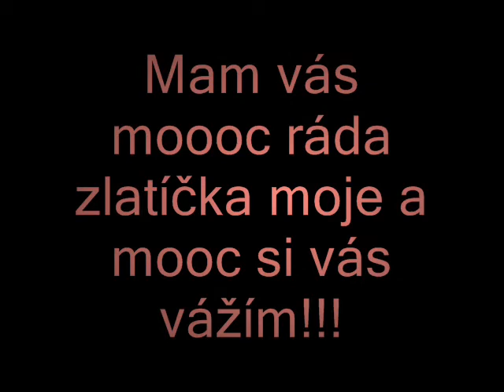Moje zlaticka od Aji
V tomdle kratkym videu jsem chtela ukazat lidi ktery pro me moc znamenaji,Aja.